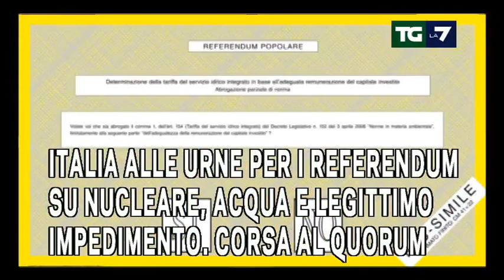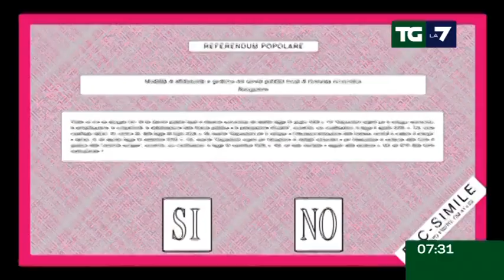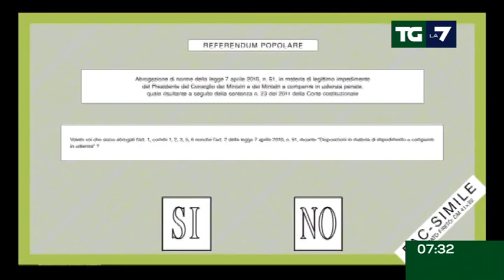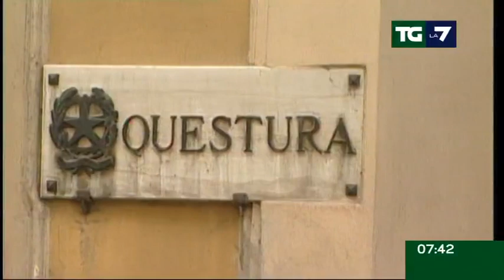Tg La7 - Edizione delle ore 07.30 del 12/06/2011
Italia alle urne per i referendum su nucleare, acqua e legittimo impedimento. Corsa al quorum; riforma e fisco, Tremonti frena e subisce gli attacchi della Lega. Maroni: "Ci vuole più coraggio"; un milione di persone a Roma per la grande festa dell'orgoglio omosessuale; Alonso parte in prima fila. Nasce in Canada la speranza di una riscossa della Ferrari.